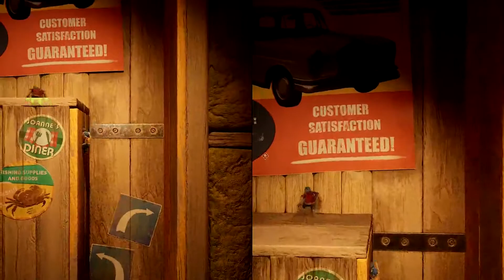let's play it takes two ep1 fr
Bienvenue a ce premier épisode hebdomadaire de IT takes TWO
Il y aura un épisode de mis en ligne a chaque samedi midi :D
Cette vidéo a été possible grâce a un grand ami qui joue ce jeu avec moi!! Encore merci Lachy ox et j’espère que vous aurez tout autant de plaisir que nous :D
Si vous voulez participer a la communauté Facebook et décider des jeux que l'on joue par la suite suivez ce lien
Si vous voulez suivre live nos stream et nos jeudi aventure (20h30)
Bon visionnement :D
take care